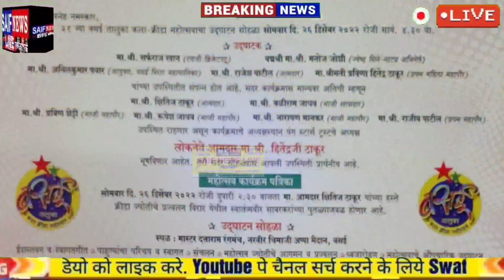Ranji Trophy मे दोहरा शतक लगाने वाले मुंबई के धुआँधार बल्लेबाज सरफराज़ खान करेंगे कलाक्रीड़ा का उदघाटन